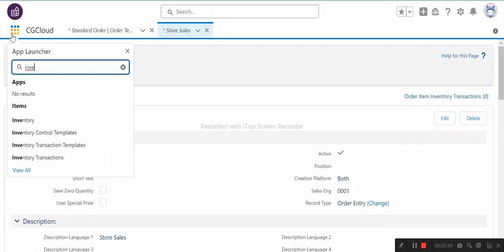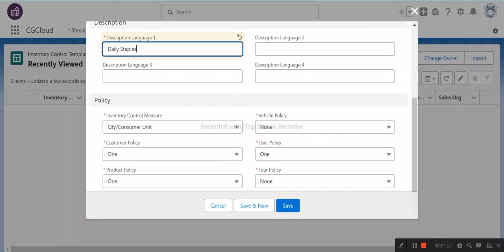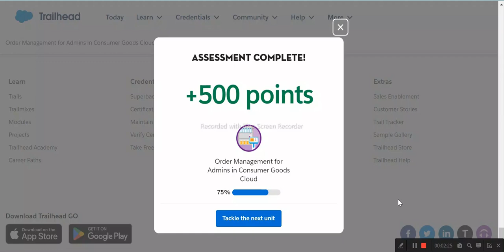Create Inventory Transactions | Order Management for Admins in Consumer Goods Cloud | Salesforce